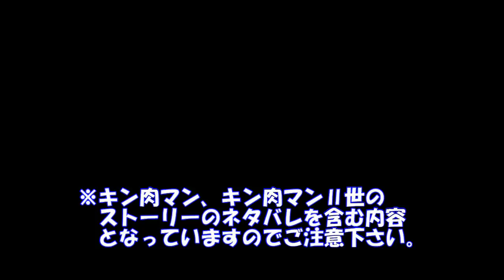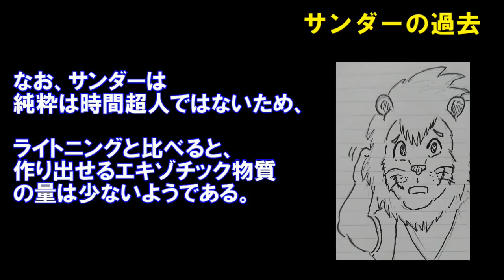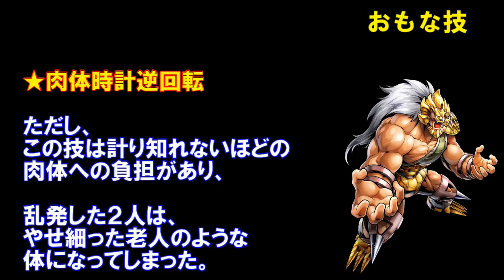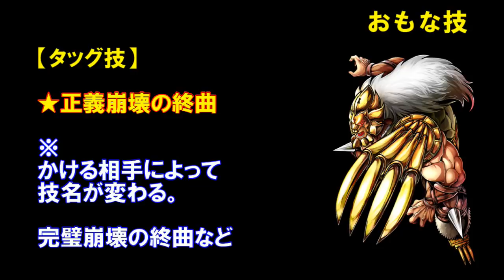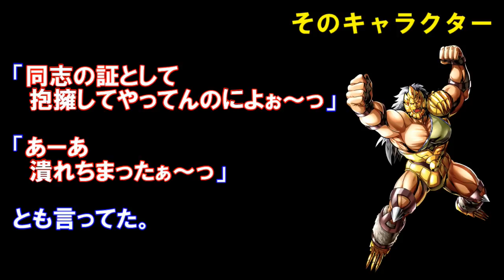【キン肉マン/ストーリー考察・予想#253】世界五大厄 サンダーを紹介【キン肉マンⅡ世】